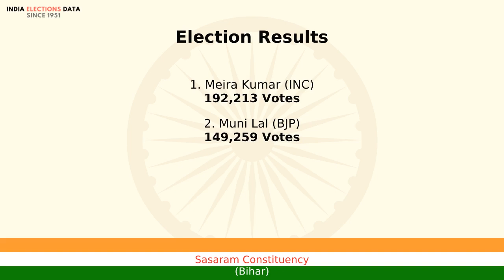Sasaram Constituency Bihar loksabha Election Result 2009 Meira Kumar INC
loksabha election 2009 results, for Sasaram Constituency, Bihar, where winner is Meira Kumar, from political party INC. Watch the video to know more information about other candidates, voters count, etc.